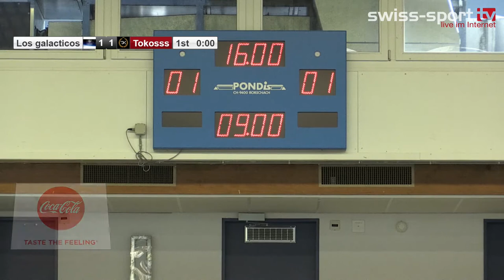14. Swiss - Soccerstar Day 2020: Gruppe F Los galacticos - Tokosss